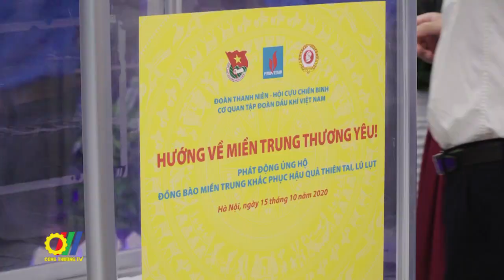Cán bộ người lao động Petrovietnam dành gần 5 tỷ đồng ủng hộ đồng bào vùng lũ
Trong những ngày vừa qua, các tỉnh miền Trung phải hứng chịu lũ lụt dài ngày trên diện rộng, gây ra nhiều thiệt hại về người và tài sản. Trước tình hình đó, sáng ngày 15/10, tại Trụ sở tập đoàn Dầu khí Việt Nam, cán bộ, người lao động Cơ quan Tập đoàn đã tổ chức quyên góp gần 5 tỷ đồng ủng hộ đồng bào miền Trung…